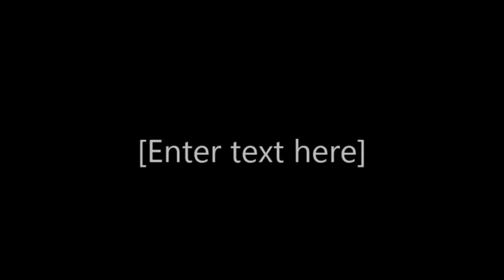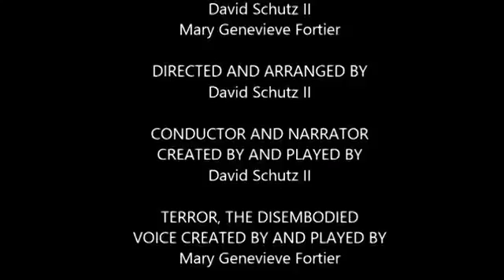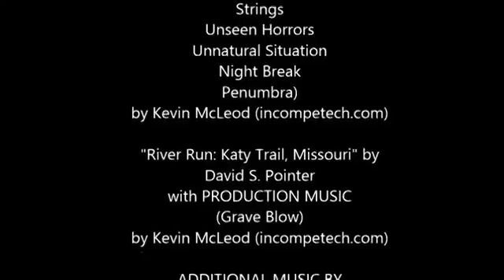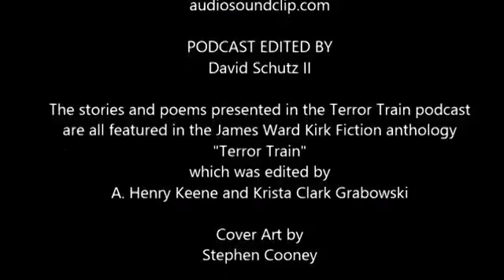"Terror Train" Horror Anthology Podcast: Episode 112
From the "Terror Train" Horror anthology podcast series.
Episode 112 (Week 12) of the series
Original broadcast by Krista Clark Grabowski
Video created by Krista Clark Grabowski

TERROR TRAIN 112 CREDITS

Produced by Krista Clark Grabowski, David Schütz II and Mary Genevieve Fortier

Podcast Directed and Arranged by David Schütz II

The Conductor, your Narrator, was created by and played by David Schütz II
“Terror,” the Disembodied Voice, was created by and played by Mary Genevieve Fortier

“Terror Train” Podcast Opening and Closing Poems written by Mary Genevieve Fortier
Host Segment Dialog for “Terror,” the Disembodied Voice written by Mary Genevieve Fortier

Podcast Program edited by David Schütz II

The stories and poems presented in the “Terror Train” podcasts are all featured in the James Ward Kirk Publishing anthology, “Terror Train,” which was edited by Krista Clark Grabowski and A. Henry Keene, cover art by Steven Cooney, content copyright 2014

“Terror Train” Podcast Episode 112,